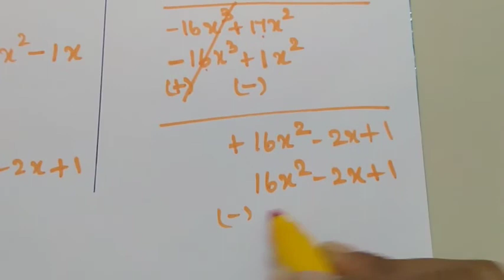10 std maths | example 3.21 | chapter 3 ( algebra ) | square root | important sum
10std maths | example 3.21 | chapter 3 ( algebra ) | square root | important sum